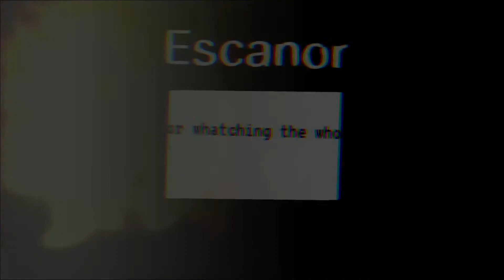Top 5 Must-Play RPG Games for Android & iOS: An Epic Adventure Awaits!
Top 5 Best RPG Games For Android & iOS in 2022 | ( ONline ) High Graphics

In the vast world of mobile gaming, Role-Playing Games (RPGs) stand out as immersive experiences that transport players into realms of fantasy, action, and strategic decision-making.

Whether you prefer turn-based combat, real-time battles, or open-world exploration, the world of RPGs on Android and iOS offers a diverse range of titles that cater to every gamer's taste.

Join us as we embark on a thrilling journey to discover the top 5 best RPG games available on mobile platforms. From epic quests to character customization, these games promise hours of captivating gameplay and unforgettable experiences.

Get ready to level up, forge alliances, and conquer challenging dungeons as we unveil the crème de la crème of mobile RPGs. Remember, the adventure doesn't wait - dive in and let the magic unfold!

◄◄ Contact with me by ...

◄◄ Previous Videos ... ツ